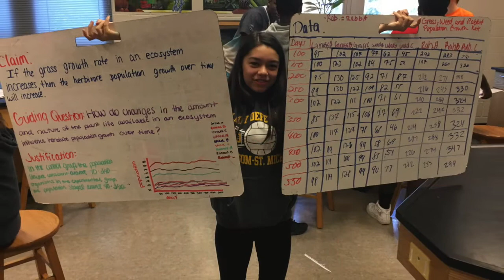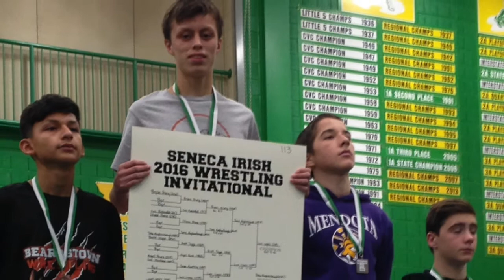Preview Night 2018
Streator Township High School Preview Night 2018 Streator Dawgs